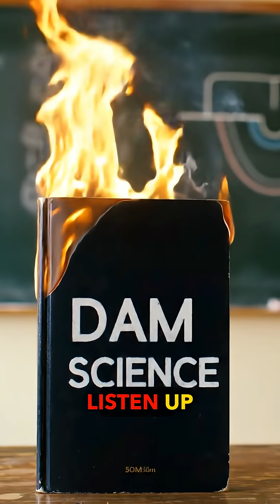EARTH IS SPINNING SLOWER!? China’s Dam Might Be to Blame!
One dam. One planet. One unexpected shift. Built in China, the Three Gorges Dam is so massive it literally slowed Earth’s rotation — NASA confirmed it. Why does that matter? Because mass moves the planet. And if one dam can do it — what about the other 68,000? The Earth wobbles, gravity bends, and time itself might shift.